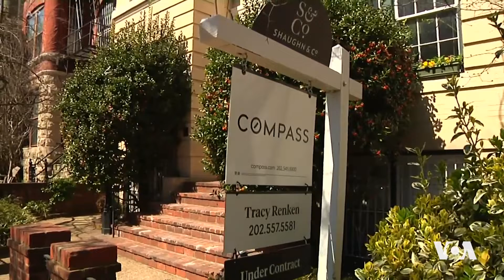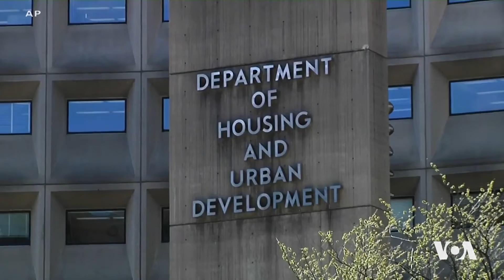Çîrok û serpêhatiyên Bêmal û derbiderên li Amerîka | Dengê Amerîka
Daniel Bow, rojnamefiroşekê bêmal e, hêviyên xwe tîne ziman weke mînakek ji hezaran kesên bêmal, her çende di serdema pandemiyê de rewşa hindeka ji bêmalan baştir bûye.